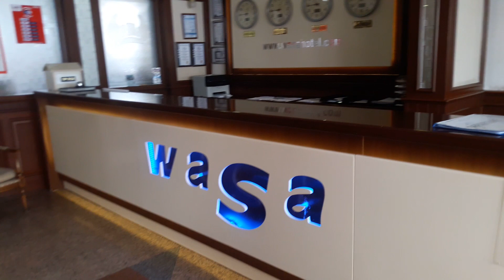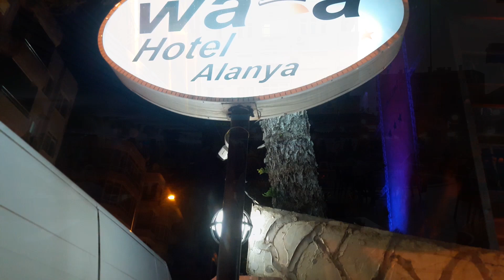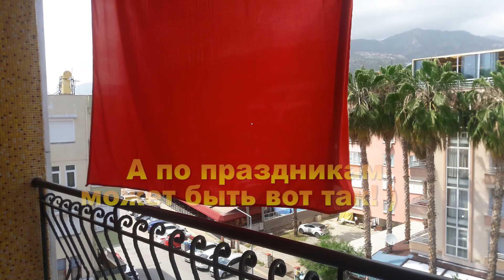Wasa Hotel 3* Alanya Turkey 2023 (clip review)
Если вы собираетесь на отдых в Турцию и ищете вариант побюджетнее - возможно, подойдет отель, в котором мы побывали в мае 2023. Расположен в центре города, близко пляж Клеопатра, канатная дорога, много магазинов, до Красной башни - 15 минут пешком. Wasa - недорогой отель, но из серии "жить можно" ))